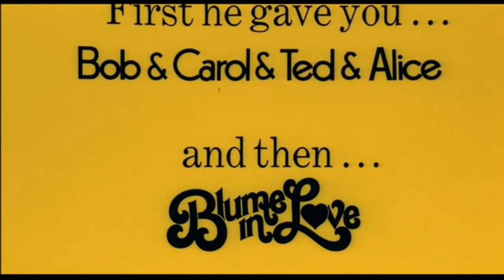Harry and Tonto (1974) R | Adventure, Comedy, Drama, Romance Official Trailer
Harry and Tonto is a 1974 road movie written by Paul Mazursky and Josh Greenfeld and directed by Mazursky. It features Art Carney as Harry in an Oscar-winning performance. Tonto is his pet cat.
Directed by Paul Mazursky
Written by Paul Mazursky
Josh Greenfeld
Produced by Paul Mazursky
Starring Art Carney
Herbert Berghof
Philip Bruns
Ellen Burstyn
Geraldine Fitzgerald
Larry Hagman
Chief Dan George
Melanie Mayron
Joshua Mostel
Arthur Hunnicutt
Barbara Rhoades
Cliff DeYoung
Avon Long
Tonto (cat)
Cinematography Michael Butler
Edited by Richard Halsey
Release date
Language English
Budget $980,000
Box office $4.6 million (rentals)